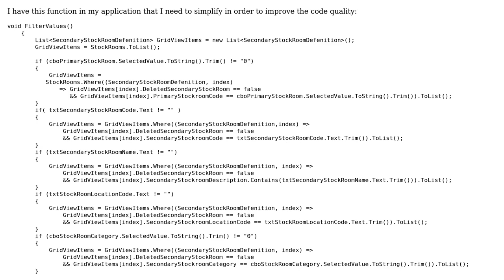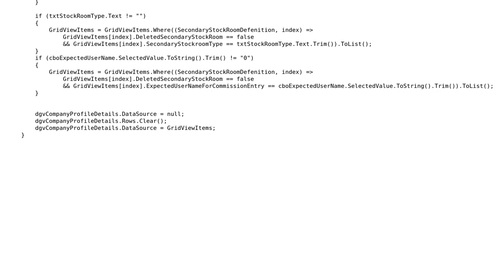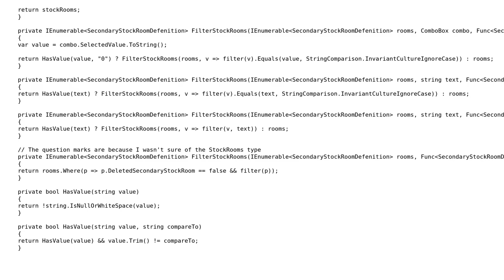Filtering values for GridViewItems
With thanks & praise to God, and with thanks to the many people who have made this project possible! | Content (except music & images) licensed under CC BY-SA | Music | Images & others | With thanks to user Prabhakantha user Jamal user dreza and the Stack Exchange Network Trademarks are property of their respective owners. You are responsible for your own actions.